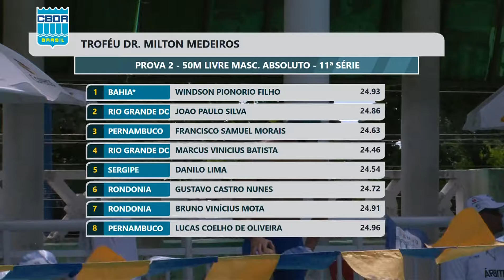TROFÉU DR. MILTON MEDEIROS 2016 - 2ª PROVA - 50M LIVRE MASC.AB (11 série)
raia     Nome do Atleta     Clube
1 - WINDSON PIONORIO FILHO - SELEÇÃO DA BAHIA*
2 - JOAO PAULO SILVA - SELEÇÃO DO ESTADO DO RIO GRANDE DO NORTE
3 - FRANCISCO SAMUEL MORAIS - PERNAMBUCO
4 - MARCUS VINICIUS BATISTA - SELEÇÃO DO ESTADO DO RIO GRANDE DO NORTE
5 - DANILO LIMA - SERGIPE
6 - GUSTAVO CASTRO NUNES - SELEÇÃO DE RONDÔNIA-FAER
7 - BRUNO VINÍCIUS MOTA - SELEÇÃO DE RONDÔNIA-FAER
8 - LUCAS COELHO DE OLIVEIRA - PERNAMBUCO